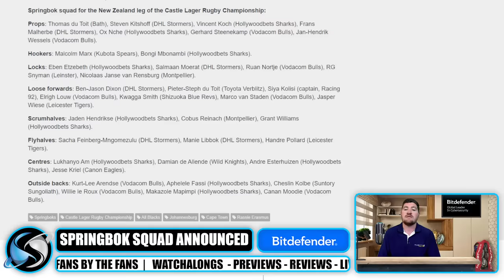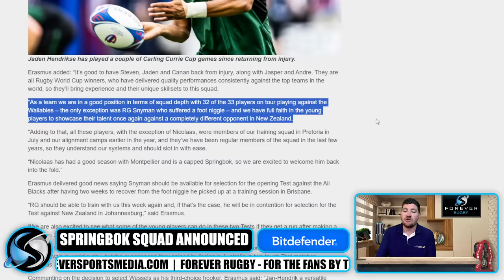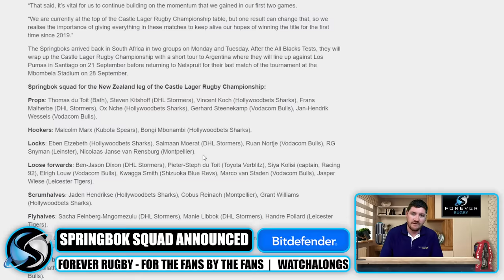SHOCK CALLS IN SPRINGBOK SQUAD FOR ALL BLACKS! | Rassie Erasmus Squad Announcement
Springbok coach Rassie Erasmus has included three Rugby World Cup winners in the national squad for the first time this year as he welcomes back Steven Kitshoff (prop), Jaden Hendrikse (scrumhalf) and Canan Moodie (utility back) from injury for the Castle Lager Rugby Championship Tests against New Zealand.

Springbok squad for the New Zealand leg of the Castle Lager Rugby Championship:

Props: Thomas du Toit (Bath), Steven Kitshoff (DHL Stormers), Vincent Koch (Hollywoodbets Sharks), Frans Malherbe (DHL Stormers), Ox Nche (Hollywoodbets Sharks), Gerhard Steenekamp (Vodacom Bulls), Jan-Hendrik Wessels (Vodacom Bulls).

Hookers: Malcolm Marx (Kubota Spears), Bongi Mbonambi (Hollywoodbets Sharks).

Locks: Eben Etzebeth (Hollywoodbets Sharks), Salmaan Moerat (DHL Stormers), Ruan Nortje (Vodacom Bulls), RG Snyman (Leinster), Nicolaas Janse van Rensburg (Montpellier).

Loose forwards: Ben-Jason Dixon (DHL Stormers), Pieter-Steph du Toit (Toyota Verblitz), Siya Kolisi (captain, Racing 92), Elrigh Louw (Vodacom Bulls), Kwagga Smith (Shizuoka Blue Revs), Marco van Staden (Vodacom Bulls), Jasper Wiese (Leicester Tigers).

Scrumhalves: Jaden Hendrikse (Hollywoodbets Sharks), Cobus Reinach (Montpellier), Grant Williams (Hollywoodbets Sharks).

Flyhalves: Sacha Feinberg-Mngomezulu (DHL Stormers), Manie Libbok (DHL Stormers), Handre Pollard (Leicester Tigers).

Centres: Lukhanyo Am (Hollywoodbets Sharks), Damian de Allende (Wild Knights), Andre Esterhuizen (Hollywoodbets Sharks), Jesse Kriel (Canon Eagles).

Outside backs: Kurt-Lee Arendse (Vodacom Bulls), Aphelele Fassi (Hollywoodbets Sharks), Cheslin Kolbe (Suntory Sungoliath), Willie le Roux (Vodacom Bulls), Makazole Mapimpi (Hollywoodbets Sharks), Canan Moodie (Vodacom Bulls).